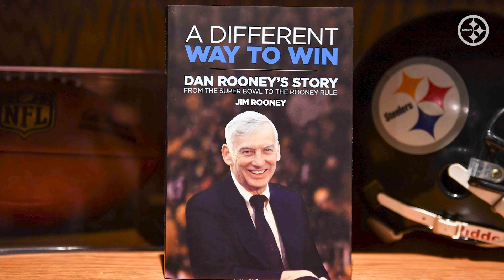Lessons in Leadership: Teamwork | Pittsburgh Steelers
Jim Rooney talks with former Steelers offensive linemen Craig Wolfley, Kendall Simmons and Ramon Foster, about his father and former Steelers President, Dan Rooney.